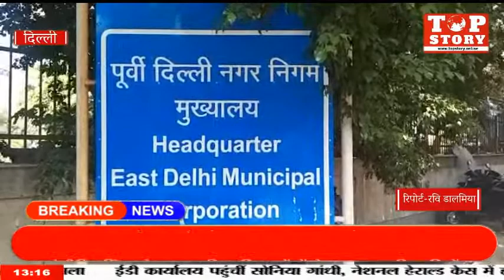LG विनोद कुमार सक्सेना ने MCD के अधिकारियों को किया निलंबित,सब रजिस्टार पर होगा मुकदमा दर्ज़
दिल्ली के उपराज्यपाल विनोद कुमार सक्सेना ने दिल्ली नगर निगम के अधिकारियों को निलंबित कर दिया है साथी अनधिकृत निर्माणों को अवैध रूप से नियमित करने के लिए एक सब रजिस्टार पर मुकदमा दर्ज चलाने की सीबीआई को अनुमति दी है.